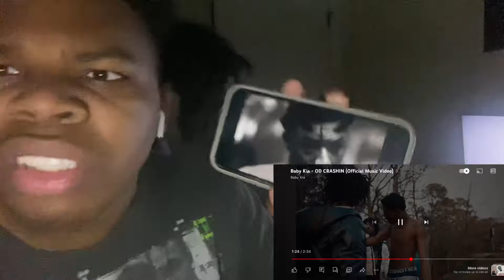Ep||.25 THIS ATL RAPPER MIGHT BE.. DEMONIC? episode 25 BaBy Kia Reaction